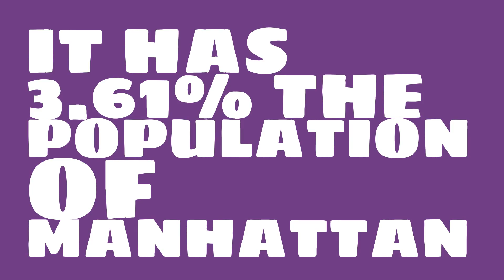How does the population of Johns Creek, GA compare to Manhattan?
What is the population of Johns Creek, GA? How does the size of Johns Creek, GA compare to other cities?